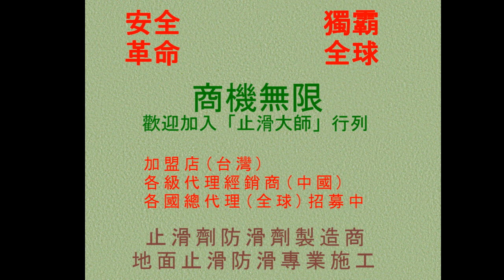P.A.S.T 297 Non slip Anti SlipFactory,One thousand,Rough surface,Matt graniteNon Slip Treatment